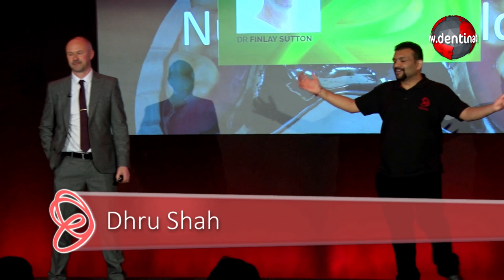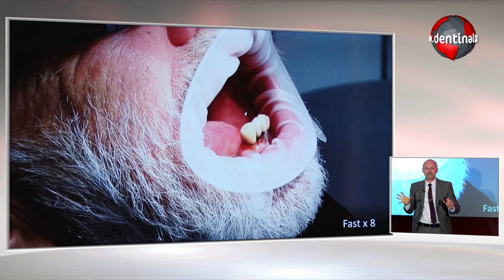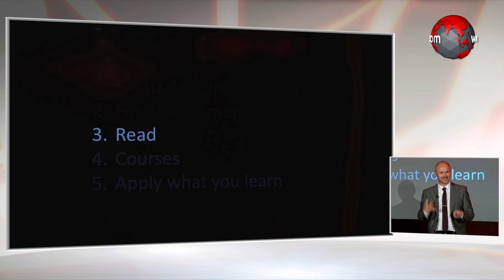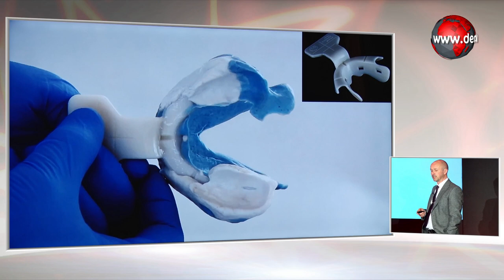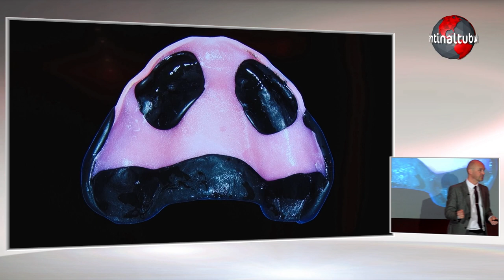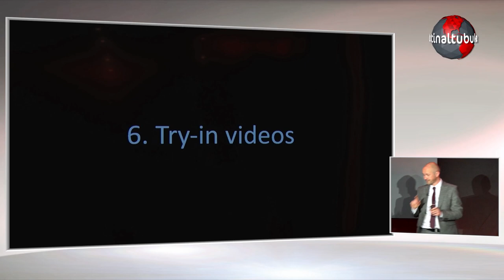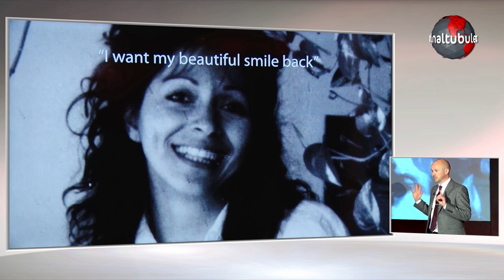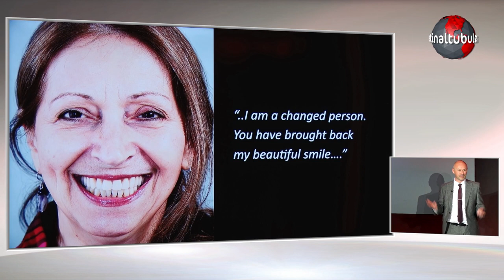Finlay's 7 top tips in removable prosthodontics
Finlay Sutton - 7 Top tips in removable prosthodontics. With special thanks to Dentinal Tubules - Filmed @ The Inaugural Tubules Global Congress, The Grove, London October 2017.
This video was originally on the dentinaltubules website where members can get CPD for it too.
There are such 1500 other videos and lectures of similar quality from the world's leading clinicians.

If you want to learn in detail about providing ultra high end dentures please come on one of my courses where I treat a live patient (complete dentures. partial dentures, implant supported over dentures and immediate dentures) please visit my or email me on